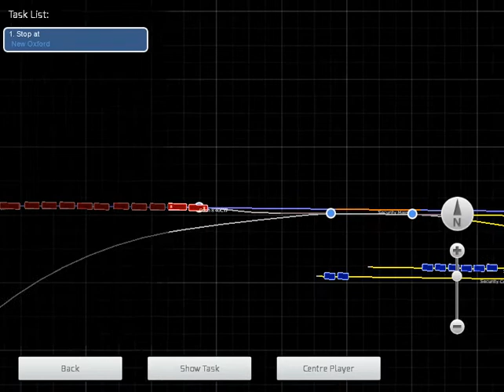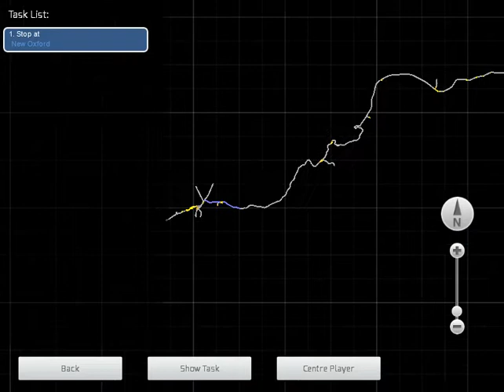CSX Train departing Hagerstown in Train Simulator 2021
Heavy tonnage, rolling farmlands, rugged mountains, modern motive power, and the history-rich, scenic countryside of Maryland and Pennsylvania all await you in the CSX Hanover Subdivision route for Train Simulator!

The CSX Hanover Subdivision route for Train Simulator extends from Porters, Pennsylvania (east of Hanover, Pa.) to Hagerstown, Maryland. The eastern section of the line passes through rolling and classic "Pennsylvania Dutch" farmlands, while the western portion of the route is dominated by the crossing of the towering Blue Ridge Mountains and features grades of up to 2 percent and two horseshoe curves!

As an engineer on the 62-mile CSX Hanover Subdivision route, you’ll face the challenges of heavy-haul railroading on roller-coaster grades! And in addition to main line operations, you will tackle a variety of local and switching operations at lineside industries and amid the urban settings and railway yards of Hanover, Gettysburg, and Hagerstown!

Experience challenging and realistic modern railroading amid the historic and scenic American countryside of Pennsylvania and Maryland – with the CSX Hanover Subdivision route for Train Simulator!